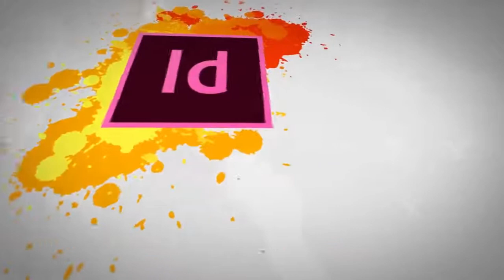Graphic Design - Theory Principles of Design - Movement - Digiskills - DigiSkills Pakistan